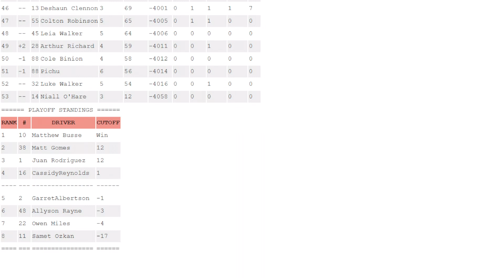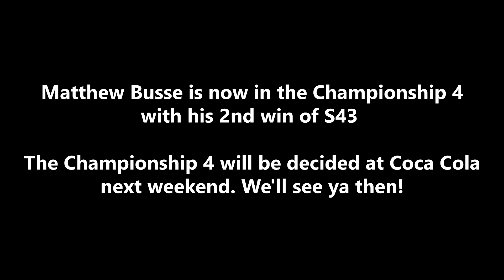Pichu London Cup Series Season 43 Playoffs Goodyear 400 (Race 34)